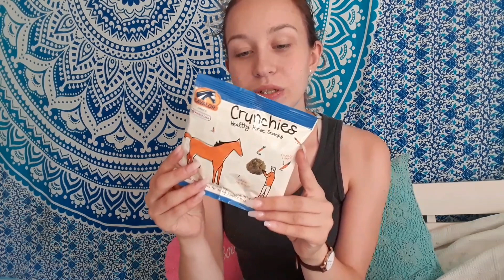Reitsportmesse Rhein-Main HAUL💖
Zoey, Lilli und Milly ich warte auf euch💫

SOCIAL MEDIA

Ich bin Leah, 16 Jahre alt und lebe in Deutschland. Seit 8 Jahren halte ich Kaninchen und seit mehreren Jahren ist die artgerechte Kaninchenhaltung mein Hobby. Außerdem reite ich und habe seit ich klein war mit Pferden zu tun. Mir werden 2 Ponyjungs zur Verfügung gestellt mit denen ich viel Freiarbeit mache und ins Gelände gehe. Bei uns leben:

Pferde🐎
Natan, 16
Nino, 16

Kaninchen ❤
Lion, 2 Jahre, Farbenzwerg
Balou, 2 Jahre, Farbenzwerg
Maxi, 1 Jahr, Zwerg-Satin
Pammi (Pumkin), 2 Jahre, Löwenköpfchen
Lillebror, 3 Jahre, Löwenköpfchen
Marcie Grey, 1 Jahr, Mini Lop(Englischer Zwergwidder)

Über die Regenbogenbrücke gehoppelt...
Zoey RIP 3.12.16, 1/2 Jahr, Farbenzwerg-Widder Mix
Lilli RIP 1.12.17, 7 Jahre, Riesen-Schecke
Milly RIP, 8 Jahre, Riesen-Schecke

Meerschweinchen🐹
Rocky aka George(5), Rosette
Sid(3), Angora
Belle(2), Glatthaar

MERCH

EQUIPMENT

Bearbeitungsprogramm:
PowerDirector

Thumbnails und Bilder:
PicsArt

Mehr von uns gibt es täglich in unseren Instagramstories.💗